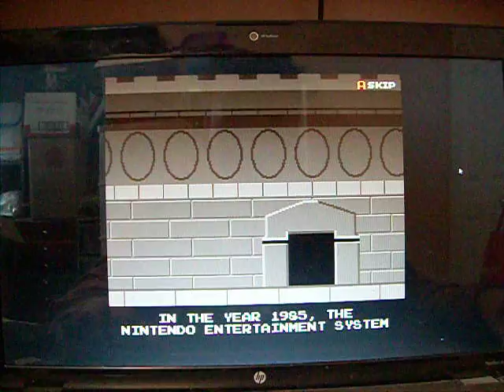Mastering Abobo's Big Adventure Part 1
This is my very first official gameplay video! I love this game and I've played it loads of times and now I think I've mastered it eh! This is part 1 and there's 2 more parts coming soon! Keep in mind I made these 3 gameplay videos before Wreck It Ralph vs Abobo came out. Enjoy.